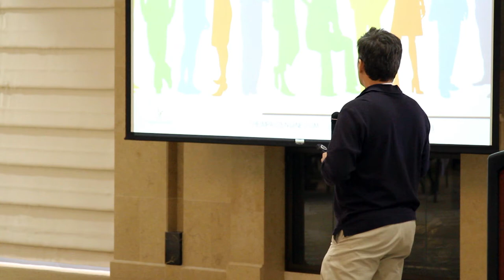NIU CAUSE Social Impact Summit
Chuck Templeton from Impact Engine talks to students and faculty at Northern Illinois University for the CAUSE Social Impact Summit.

Equipment used in this video:
Davis & Sanford 7518B Tripod with FM 18 Fluid Head
RODE Stereo Videmic Pro
RODE Dead Cat
PNY 32 GB Flash Memory Card
Meike Canon BG-E9 Battery Grip for EOS 60D
Canon 24-105mm IS L USM Lens